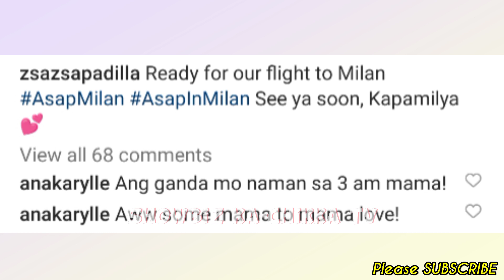DonBelle, Zsaza Padilla, Kim Chiu, Regine Velazquez & more FLY to Milan Italy for ASAP natin to'!💞🇵🇭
📣LATEST Showbiz ka-Chikka TV Update:

DonBelle, Zsaza Padilla, Kim Chiu, Regine Velazquez, Piolo Pascual, Erik Santos, Martin Nievera & more FLY to Milan Italy for ASAP natin to'!💞

Keep Safe!☺